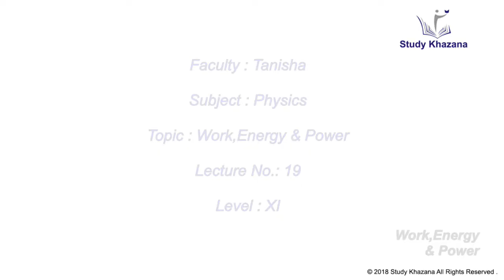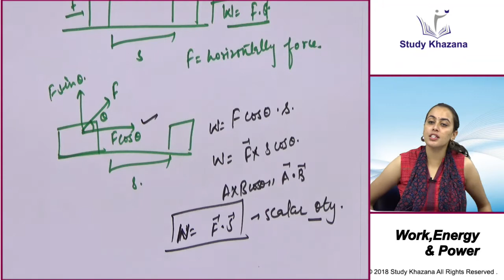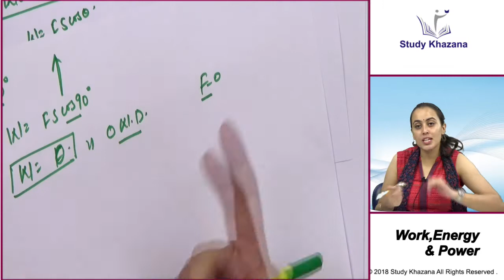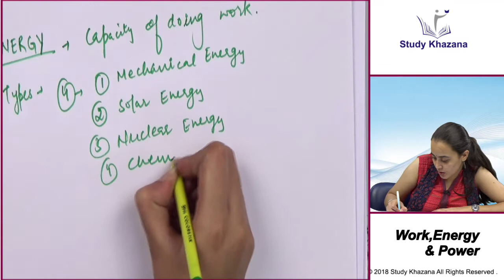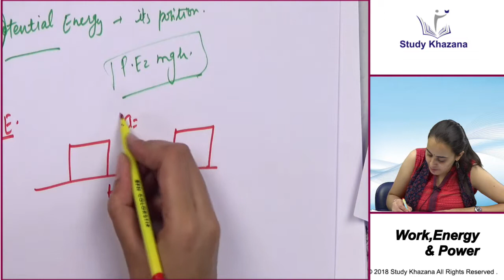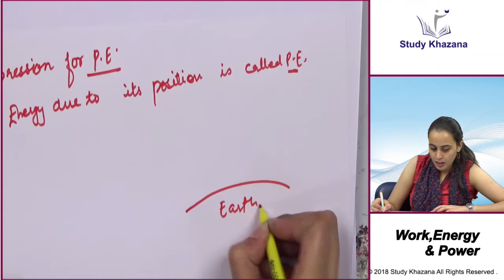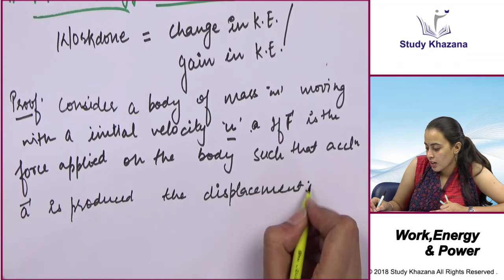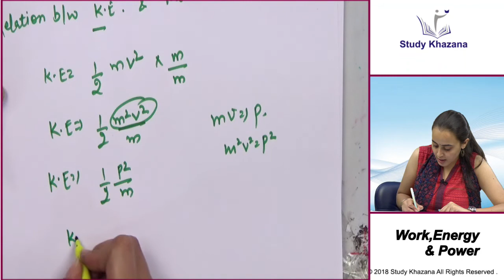Work,Energy & Power Video lecture Of Physics For CBSE Class 11th | Study Khazana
1.To buy Banking & SSC Latest Pattern Video Courses of StudyKhazana - at Online Streaming, SD Card or Tablet

Resource Online | Free Resource Online - Study Khazana
Free Resource Online – Study Khazana offers free online courses & online video study options for everyone.